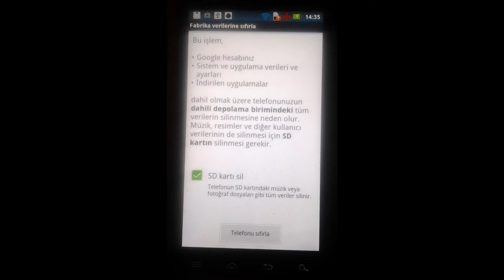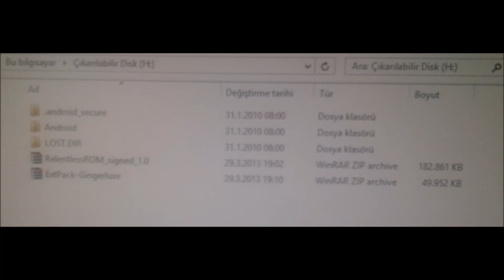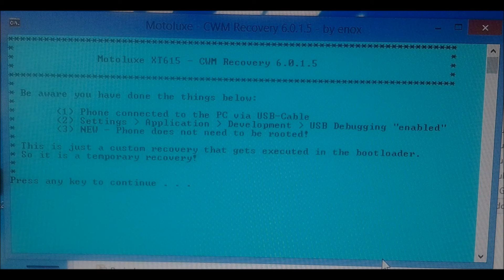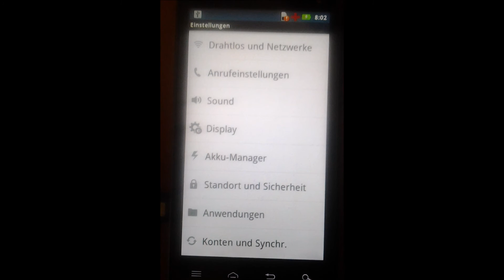Motorola Motoluxe Root Yapma Rom Kurma Xt615 Resimli Anlatım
Rar Şifresi Yoktur Buyurun. Daha Hızlı İndirmek İçin Yandex'ime kaydede basın